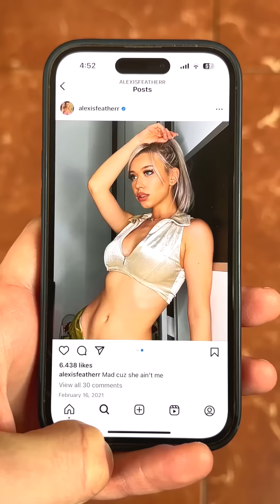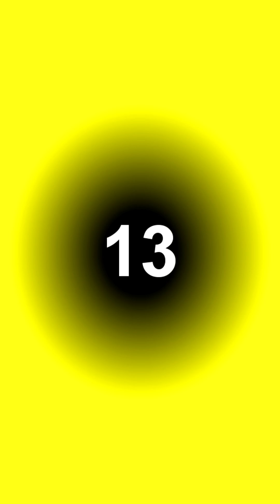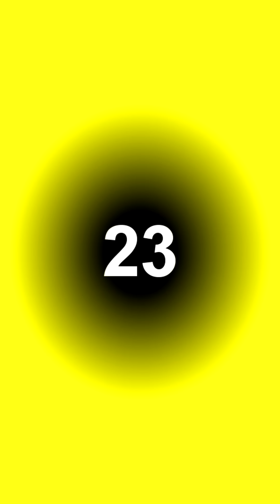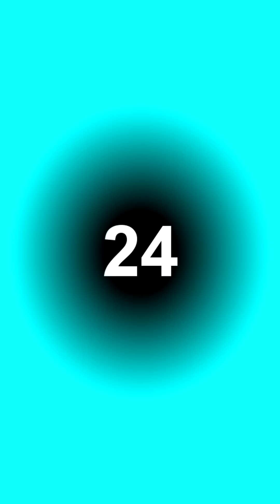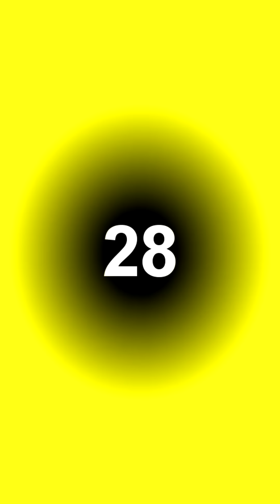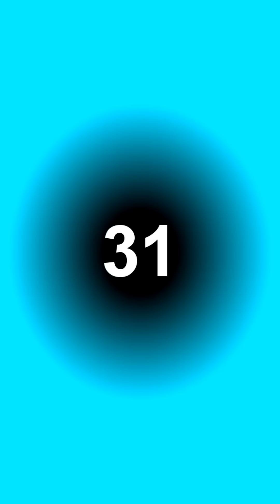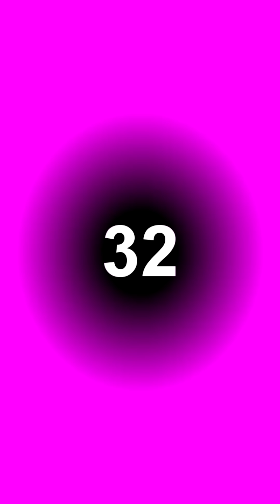TikTok Wigofellas PRANKS on MOM - Wigofellas PRANKS on Girlfriend - Wigofellas TikTok PRANKS DAY 160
Are you guys ready for the funniest TikTok Wigofellas PRANKS on MOM and Wigofellas PRANKS on Girlfriend episode yet? Then welcome to Wigofellas TikTok PRANKS DAY 160 and don't forget to subscribe to youtube wigofellas if you wanna see our latest wigofellas pranks tiktok videos, because wigofellas youtube is the only official channel of wigofellas tiktok or wigofellas tik tok here on youtube guys. My name is wigo fellas tiktok or wigo fellas tik tok and welcome to my channel, I cannot wait to share with you our newest videos, but guys don't forget to check out wigofellas girlfriend alexisfeather and wigofellas sister for more amazing videos, including prank on mom, prank on boyfriend and prank on girlfriend videos. What do you guys think of our latest wigofellas funny pranks? Lately we've been making these new tik tok funny videos and funny memes videos, so we are very curious to hear if you guys enjoy our latest videos. What's your favorite tiktok memes and funny tiktok videos we have ever done?